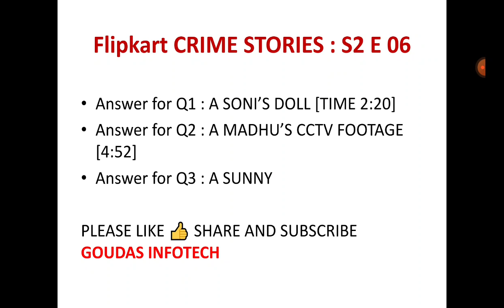FLIPKART CRIME STORIES QUIZ ANSWERS |1 AUGUST|S2 E 6|FLIPKART QUIZ TODAY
EPISODE : 6 | Flipkart CRIME STORIES | FLIPKART Khoj apradh ki Quiz Answers Today | Khoj apradh ki Flipkart |  1 August 2021

Other Quizzes :-

Topics Covered :-

daily trivia 1 AUGUST
flipkart contest
Goudas InfoTech
flipkart quiz
flipkart contest
flipkart
quiz
contest
crime stories quiz episode 6
crime story flipkart  episode 6
flipkart crime story 1 AUGUST